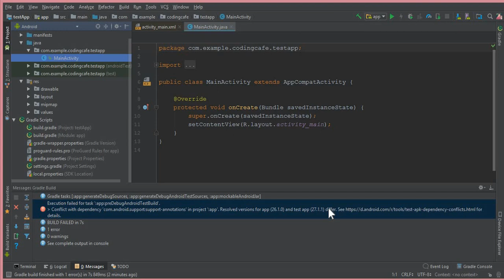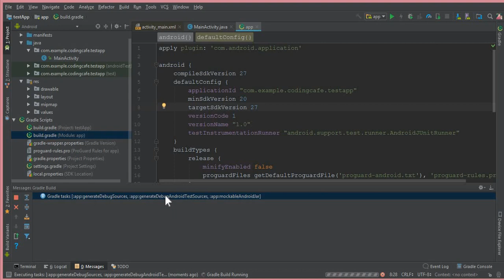Conflict With Dependency - Resolved versions for app and test app differ - Android Studio Tutorials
In this video tutorial we will solve and fix Conflict With Dependency 'com.android.support:support-annotations' in project ':app'. Resolved versions for app and test app differ.
Android Studio fix Conflict With Dependency Tutorial.

android studio conflict with dependency com.android.support
Android Studio solve Conflict With Dependency Tutorial
Fix Android Studio Conflict With Dependency Tutorial
resolved versions for app (26.1.0) and test app (27.1.1) differ
Fix conflict with dependency, Resolved versions for app differ
Resolved versions for app (26.0.0) and test app (27.1.1) differ problem solved in Android Studio
How to fix Resolve this dependency in Android Studio
Fix Unable to resolve dependency
Conflict With Dependency - Resolved versions for app and test app differ
Conflict With Dependency Android Studio - Resolved versions for app and test app differ
How to fix Conflict with dependency error in android studio
conflict with dependency com.android.support-annotations
resolved versions for app and test app
resolve dependencies in android studio
Solve Android Studio Conflict With Dependency Tutorial